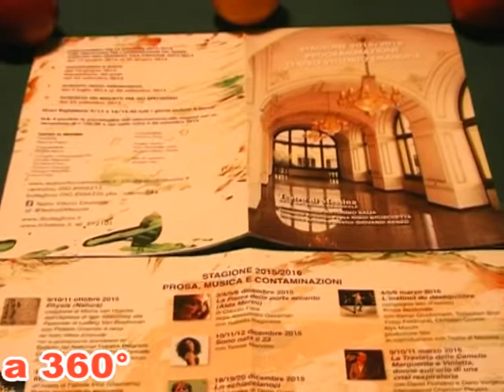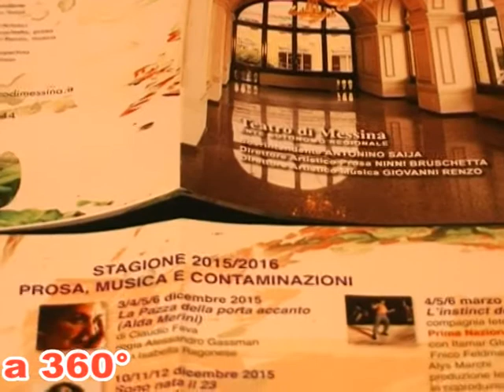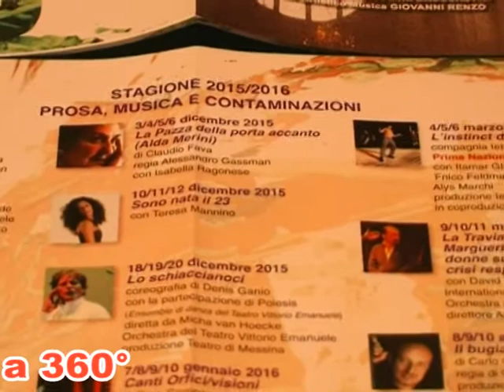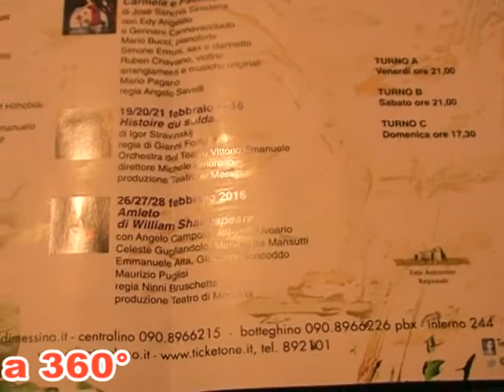TEATRO V. E. a 360°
Il giornalista Franco Arcovito, nel suo programma "a 360°", riporta un brano della Conferenza Stampa di presentazione del Cartellone 2015/2016 al Teatro Vittorio Emanuele di Messina. Viene anche focalizzata l'attenzione a quel gruppo di giovani attori che, alla SALA LAUDAMO con la fattiva collaborazione del Teatro V.E., hanno dato vita ai 4 spettacoli del programma Laudamo in città.